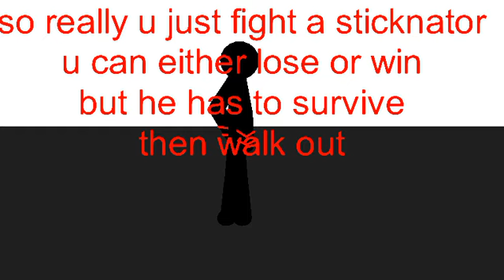New collab announcement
Rule 1:put water mark obvi
Ruke 2:use any bg
Rule 3: fight the sticknator
Rule 4:either lose or win
Rule 5:make him walk out of the camera any kind of way (example:he could moon walk out of the camera)
If u want the sticknator either get it in the sn website or just put ur gmails in and ill send it to u